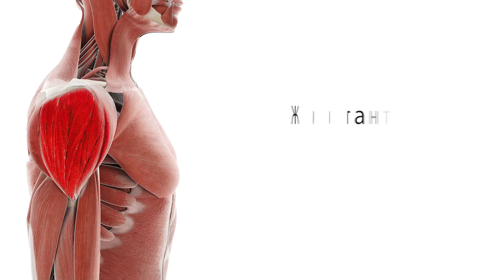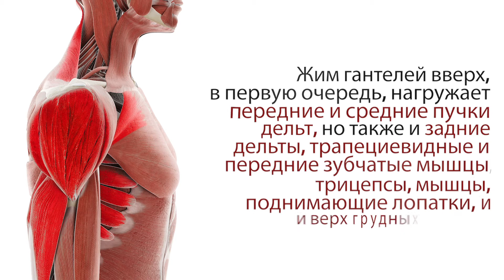3.3 | Жим гантелей вверх стоя на плечи (дельты): техника выполнения и целевые мышцы | CAST-IRON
В данном видео поясняем технику выполнения жима гантелей вверх стоя на плечи. Рассказываем, как и какие мышцы работают при выполнении упражнения.

Не забудьте включить уведомления (🔔), если хотите своевременно узнавать о публикации новых видео.

Представленный ролик является частью Методического приложения к 1-му сезону серий CAST-IRON, которое призвано в сжатой и наглядной форме показать и охарактеризовать все базовые упражнения на основные группы мышц, которые используются в программах тренировок CAST-IRON. Из видео Вы узнаете, как правильно и безопасно выполнять упражнения, и какие их разновидности есть, на что следует обращать внимание для увеличения эффективности занятий, а также какие мышцы и как задействуются в представленных движениях.

Жим гантелей над собой является базовым упражнением, развивающим мышцы плечевого пояса. При выполнении упражнения основная нагрузка ложится на передние и средние пучки дельтовидных мышц, однако также в работу помимо стабилизаторов включаются задние дельты, трицепсы, трапециевидные, передние зубчатые мышцы и верх грудных мышц. Из данного видео Вы узнаете, как правильно выполнять жим гантелей вверх стоя, чтобы максимизировать эффективность работы и минимизировать риск травмы.

Появился вопрос или комментарий? Пишите ниже в отведенной для этого секции. Мы будем рады ответить и помочь!

С Вами была команда CAST-IRON - Андрей Шандринов и Тимур Князев.

In this video we explain the proper technique of overhead shoulder press. You will learn, how and which muscles are involved in each of them.

The presented video is part of the methodological annex to the 1st Season of CAST-IRON Series, which aims to show and outline in short and illustrative way all basic exercises, that work the major muscle groups and are used in CAST-IRON workouts. In videos you will learn how to properly and safely perform these exercises, what variations exist, what aspects you should pay attention to in order to increase the effectiveness of training, as well as which muscles work and how they are involved in a given movement.

Overhead dumbbell press is one of the basic shoulder exercises, aimed at strengthening deltoid muscles. The exercise works primarily the anterior and middle heads of deltoid muscles (medial or lateral deltoid), but the posterior delts, triceps, trapezius, serratus anterior and upper chest muscles are also engaged along with other stabilizer muscles. In this video you will learn, how to do overhead shoulder press safely in order to maximize the effectiveness of your shoulder workout and minimize the risk of injury.

Have a question or a comment? Do not hesitate to post below in the comment section. We are happy to answer and would like to help!

CAST-IRON team - Andrey Shandrinov and Timur Knyazev - was with you.

Adobe Stock Motion Graphics Templates: Wavebreak Media.
Adobe Stock Videos and Animation: Katerina_/Pond5, DM Media.
Adobe Stock Graphics: SciePro.

Licenses are through motionarray.com as seen here, for example, for the following pieces of media